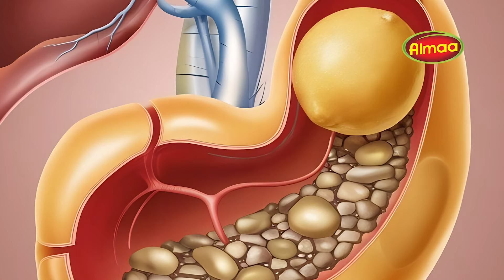Diabetes Care Tips for a Healthy Diwali | Do's & Dont's of Diabetes Care During Diwali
Diabetes Care Tips for a Healthy Diwali

சிந்தனை சித்தர் "திரு.அல்மா வேலாயுதம்" அவர்களின் வாழ்வியல் சார்ந்த சிறப்பு தகவல்கள்!

Our Branches:
Almaa Herbal Nature Pvt Ltd., #10, Pillaiyar Koil Street, Saidapet, Chennai - 600015

Almaa Siddha Care Multi Speciality Hospital
#88/3, Sitthi Reddypatti Village Post, Thirumangalam Taluk, Madurai - 625 704.

Almaa Siddha Care Clinic
172,Marutham Complex, No:3, Bus Stand, Ganapathy, Coimbatore-641006.

1C, Jalal Kudiri Street, Near Ibrahim Park, Behind Krishna Oil Mill, Madurai Road, Trichy - 620008.

No:109/2 Junction Main Road, Subramaniya Nagar, First Gate, Kennady Nagar, Salem-636005.

We have branches in All over Tamilnadu

Overseas Division:
Almaa Siddha Herbal Care Pte. Ltd.,
#29, Mayo Street, #03 - 03, Singapore - 208315

VM Almaa Herbal and Health Care sdn Bhd.